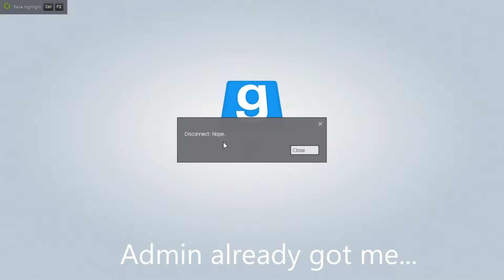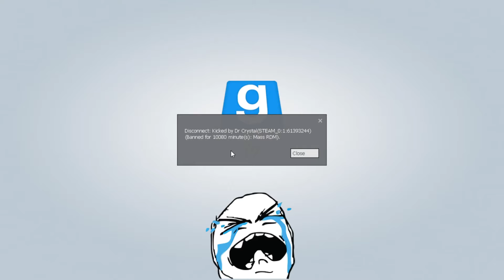Garrys Mods DarkRP Trolling : Baned twice!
Garrys Mods DarkRP : Baned twice!

New video hopefully weeky, if i can!